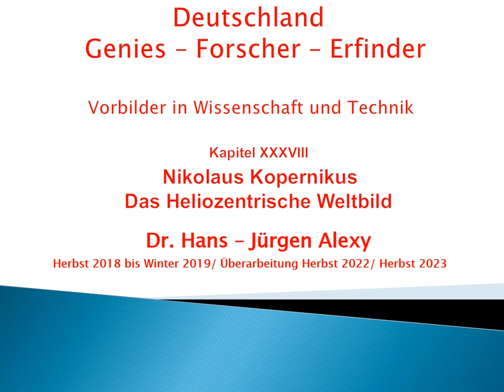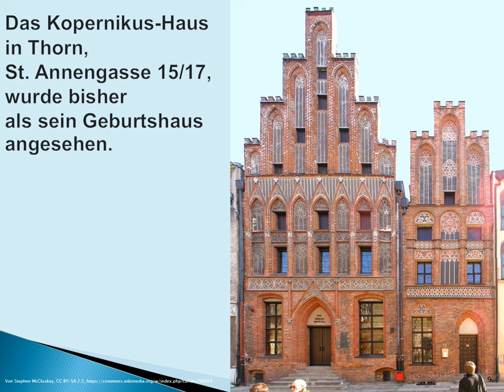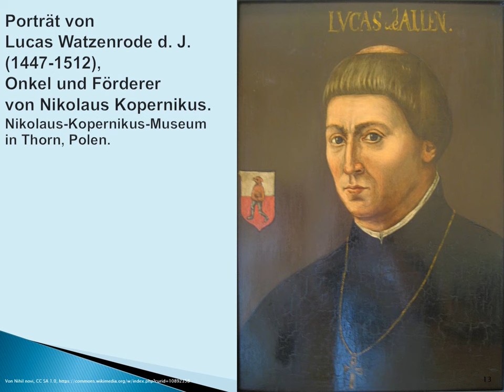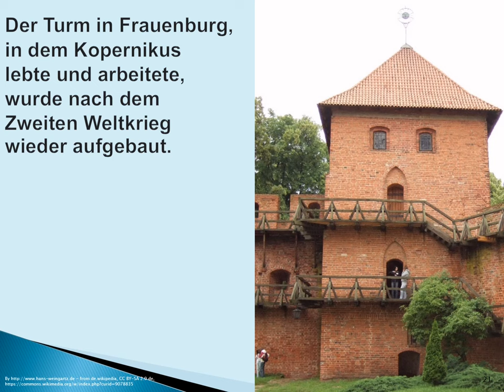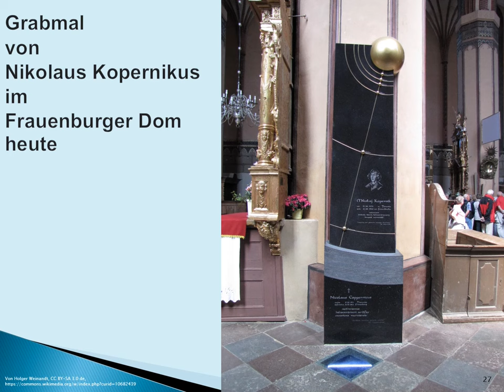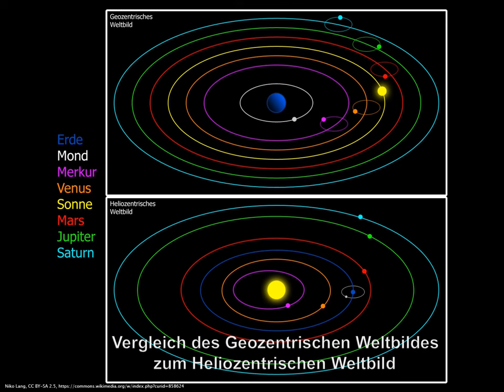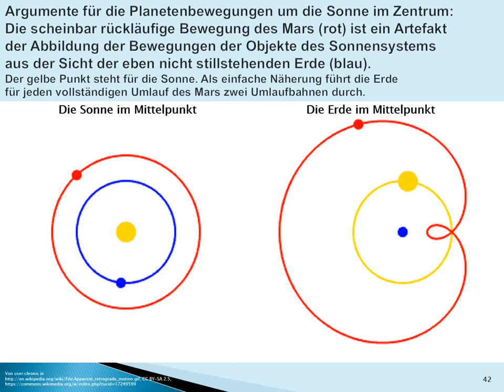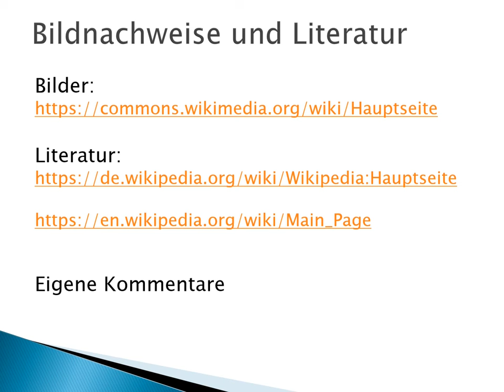Deutschland-Genies-Forscher-Erfinder: Kapitel 38 - Nikolaus Kopernikus- Das Heliozentrische Weltbild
Dieses Kapitel zeigt die Biografie von Nikolaus Kopernikus
und die Entwicklung des Heliozentrischen Weltbildes.